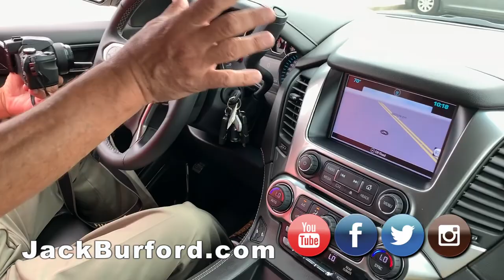CHEVROLET SUBURBAN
Watch this video about a deal on a 2016 CHEVROLET SUBURBAN 4WD 1500 LT (3262).